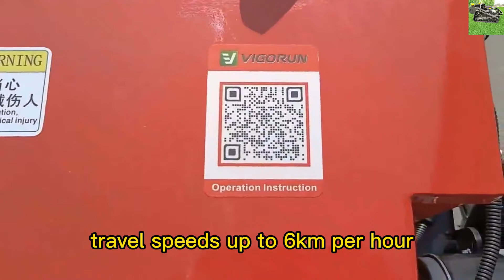China made remote control mower for hills low price for sale, chinese best robot slope mower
The serrated cutting blade of our robot slope mower is another advantage worth highlighting. It is designed to prevent grass from sticking, ensuring a clean and efficient cut every time. This not only saves you time and effort in cleaning the blade but also ensures a consistent and neat mowing result. Our robot slope mower is suitable for a wide range of users, including the elderly and those with physical limitations. Its ease of operation and maneuverability make it accessible to everyone. You can effortlessly mow around trees without the risk of damaging the bark or the surrounding turf. This makes it a convenient choice for those with gardens that have numerous trees or obstacles.

Our robot slope mower offers a host of advantages that set it apart from the competition. From its high-quality construction and stable tracks to its customizable cutting height and user-friendly controls, it is designed to make lawn maintenance a hassle-free and enjoyable task. Whether you have a large estate or a small suburban lawn, this robot slope mower is the perfect companion to keep your outdoor space looking beautiful and well-manicured. Invest in our remote-controlled lawn mower and experience the difference it can make in your lawn care routine.

Specification:
Model:VTLM600/VTW550-90/VTLM800
Cutting Width: 600mm/550mm/800mm
Walking Speed: 0-4km/h  /0-6km/h  /0-4km/h
Working Degree: 0-45°/0-40°/0-60°
Adjustable Cutting Height: 10~150mm/  25/45/65/85mm  /10~180mm
Remote Control Range: 200m/200m/200m

Engine
Fuel Type: Gasoline/Gasoline/Gasoline
Brand: Loncin/Loncin/Loncin
Power / Emission: 9Hp / 224cc  /9Hp / 224cc  /16Hp / 452cc
Start Method: Electric start/ Pull start/Electric start
Emission Standard: Euro 5 EPA/Euro 5 EPA/Euro 5EPA
Fuel Tank: 2L/2L/7L
Working Time: 2h/2h/4h

Dynamo: 28V 1500W/28V 1500W/56V 4000W

factory direct sales low price buy online wireless crawler slasher mower
best quality RC garden grass cutting machine made in China
Vigorun VTLM800 radio controlled rubber track weed reaper for sale made by Vigorun Tech
wireless track-mounted grass cutter made by Vigorun Tech, Vigorun radio controlled track weed reaper for sale

strong power petrol engine 20 inch cutting blade cordless slope mowing machine
China made remote control grass cutter low price for sale, chinese best cordless brush cutter
Yamaha engine electric traction travel motor one-button start radio control mower
China made remote control brush cutter low price for sale, chinese best remote control steep
slope mower
petrol cutting width 800mm time-saving and labor-saving wireless radio control brush mower